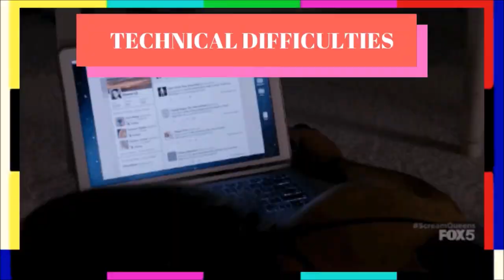Dua's Funniest Moments || love_of_dualipa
I hope you find this funny!